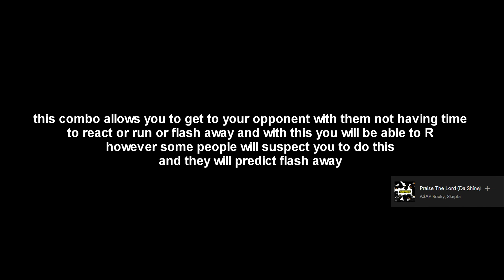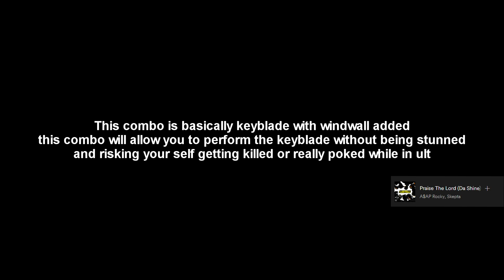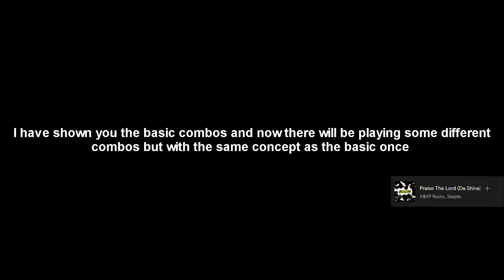All Yasuo Combos Tutorial RaKaSaMa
Yikes :D